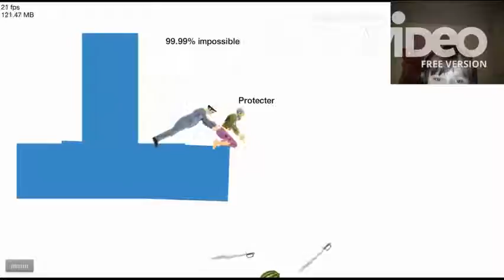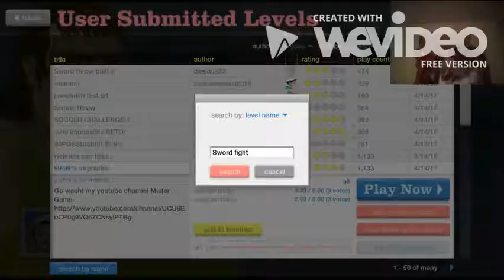A new Intro..? | Happy wheels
Hellllloooo everyone! Sorry I haven't been uploading recently, but I hope the new intro will impress you~!